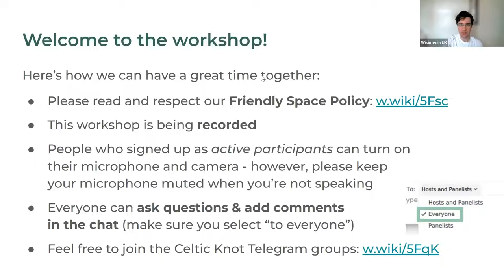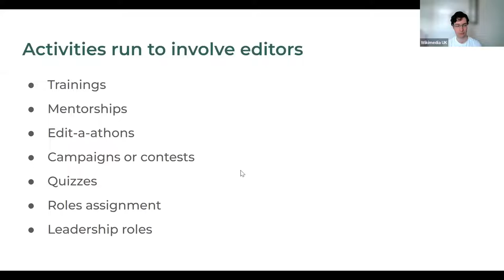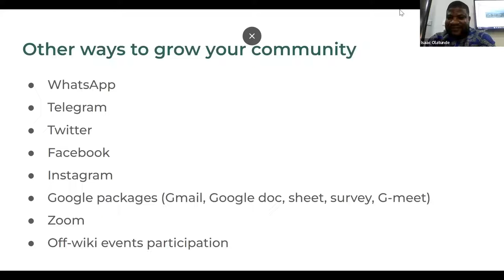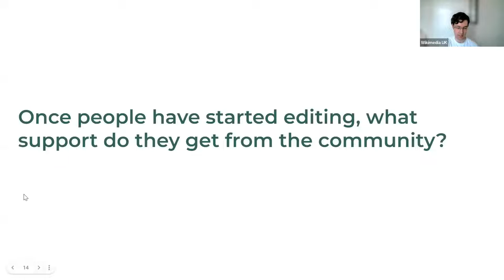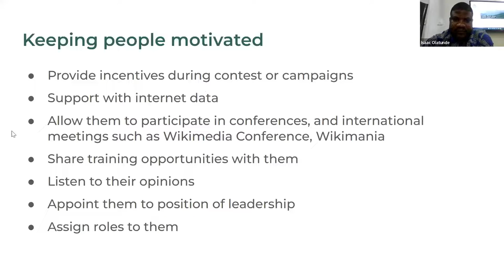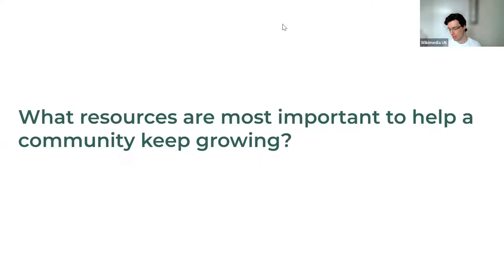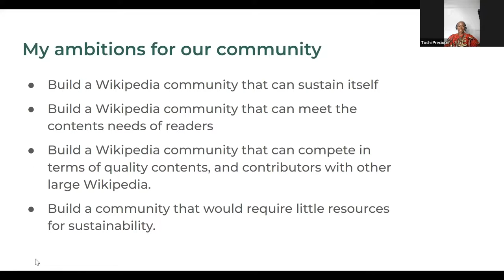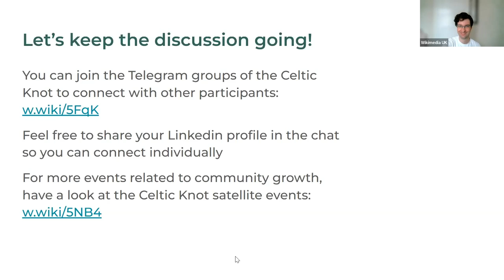Support your wiki's community to grow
Learning from the experience of two community leaders.

This workshop was led by @tochiprecious9842 and Isaac Olatunde on 1 July 2022 as part of the Celtic Knot Conference.